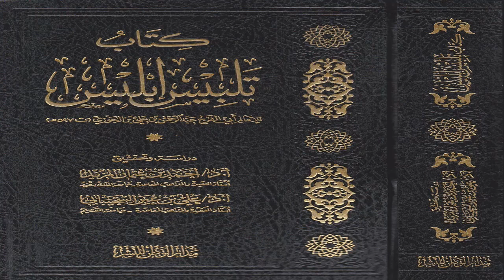ابن الجوزي رحمه الله، وصاحب القبر الذي لا يعرفه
وفيه الحث على تذكر الصاحب لصاحبه بعد موته والدعاء له بصدق..